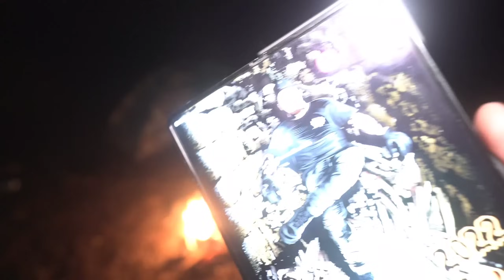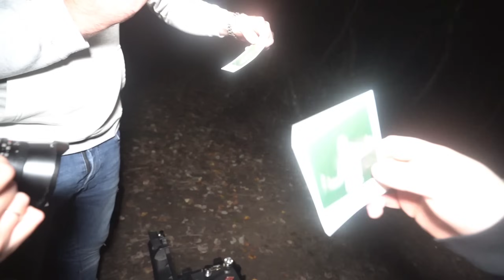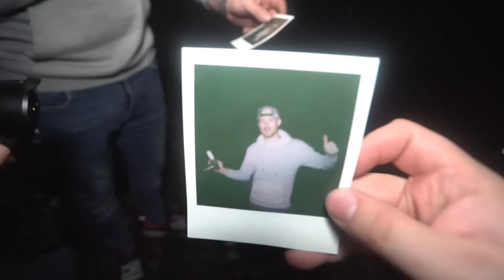DO NOT GO HERE AT NIGHT | CAMPING IN HAUNTED EPPING FOREST ON FULL MOON